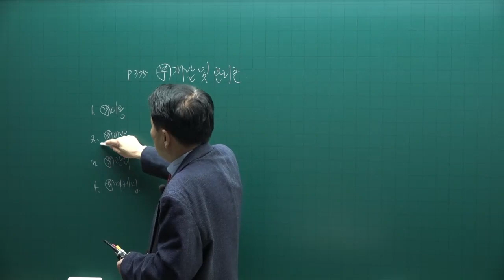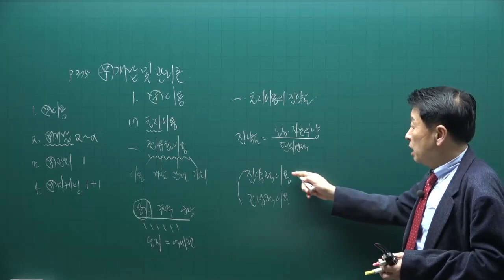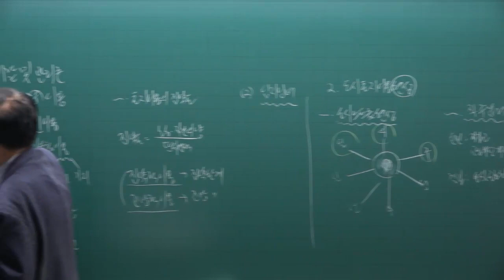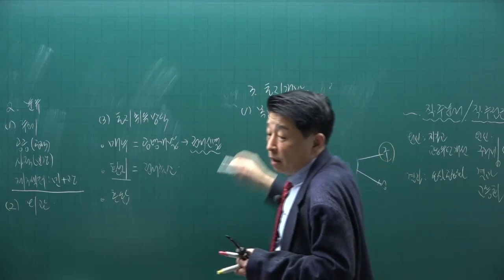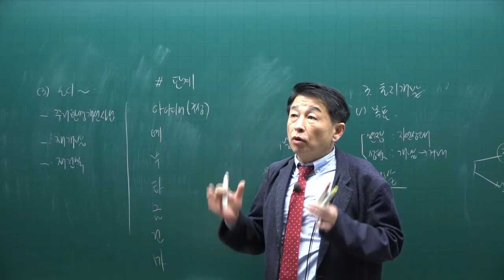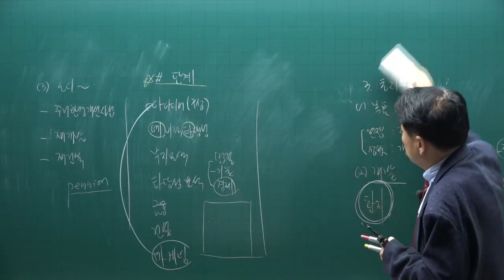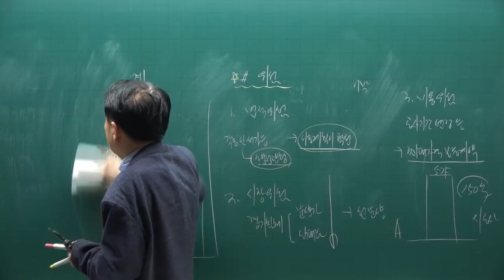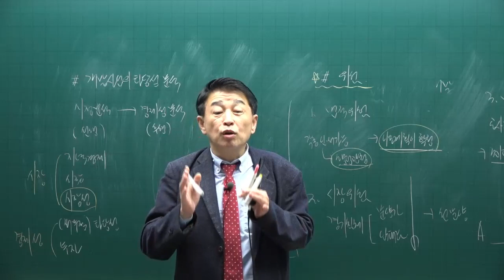[공전무] 제 33회 공인중개사 부동산학개론 기초이론 15강